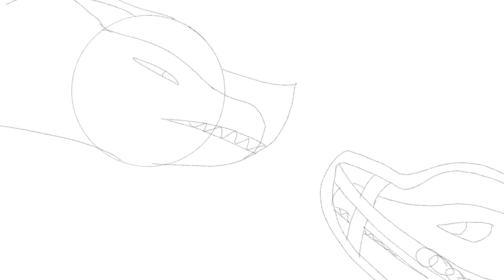Wip dump 2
I’m tired now.